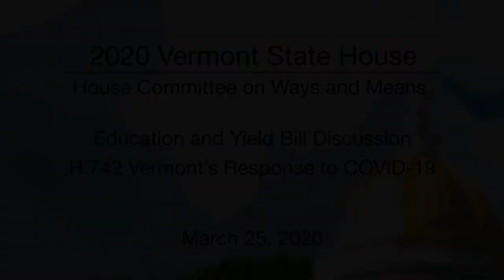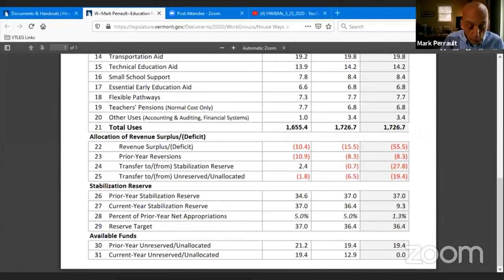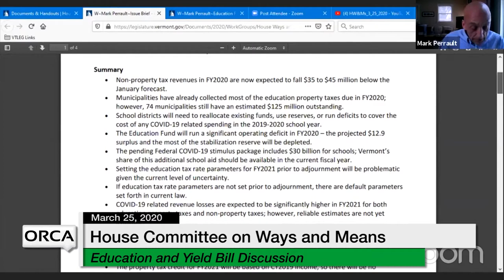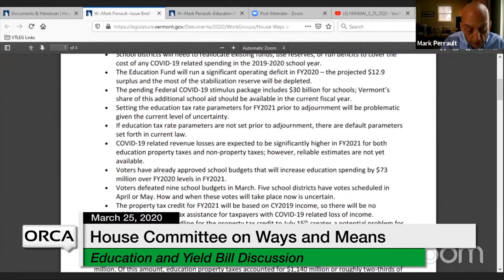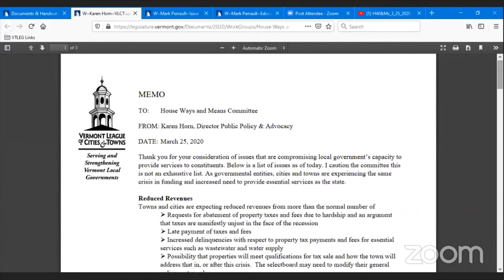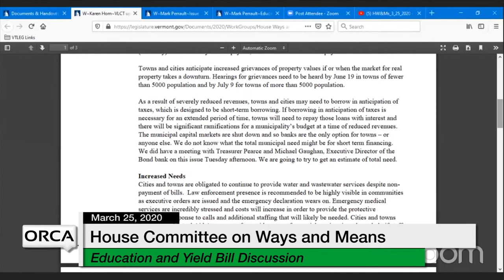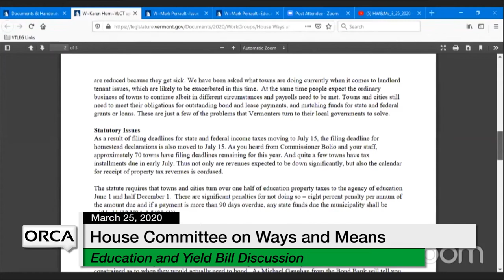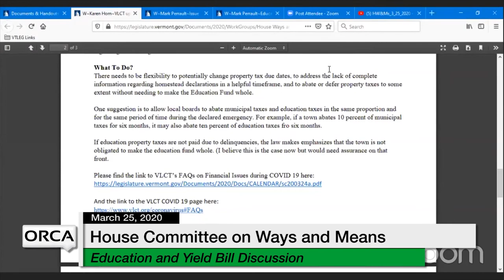Vermont State House - Education and Yield Bill Discussion, H.742 COVID-19 Response 3/25/20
Vermont State House - Education and Yield Bill Discussion, H.742 Vermont's Response to COVID-19 3/25/20